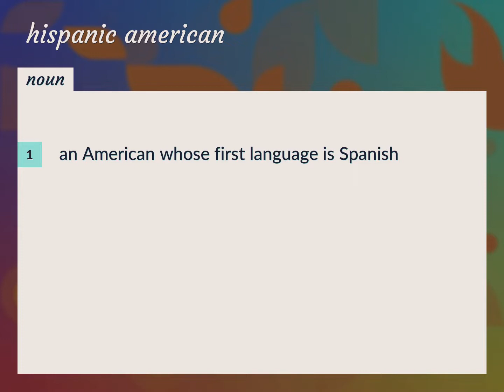Hispanic americans | meaning of Hispanic americans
What is HISPANIC AMERICANS meaning?